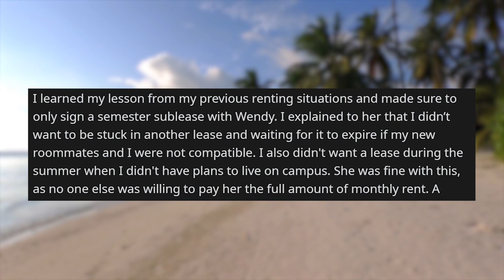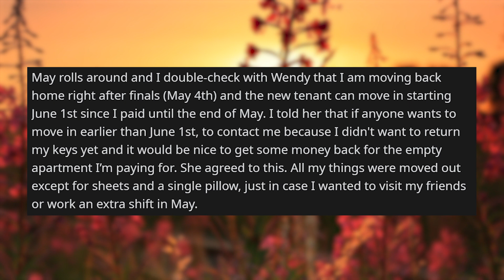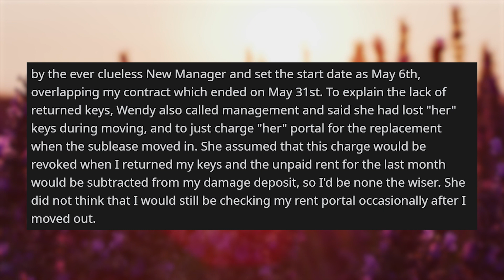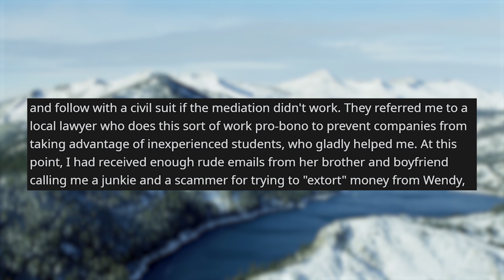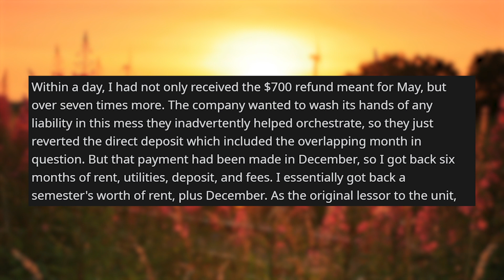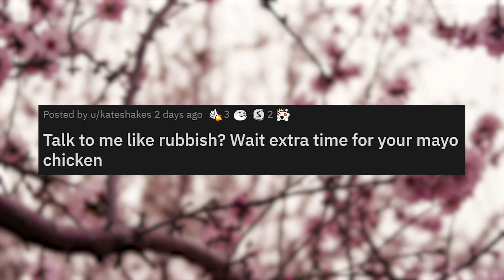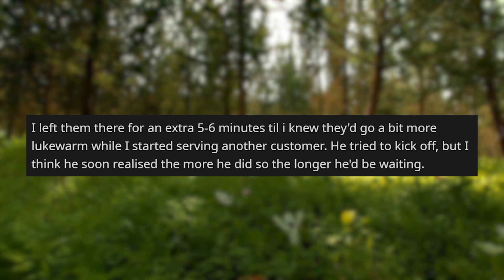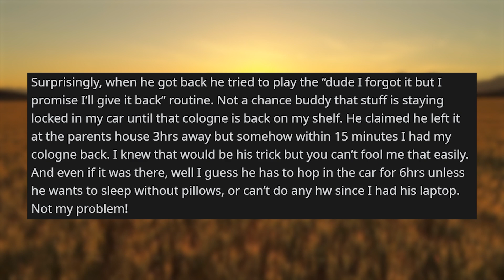r/prorevenge | Scam me out of Rent Money? Now you owe me 6x...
Storytime Reddit Stories r prorevenge where Try to scam me out of rent money? Have fun paying back six times the amount, losing all your friends, and getting exposed for your lies! :) Talk to me like rubbish? Wait extra time for your mayo chicken Don’t take my cologne

Credit:
Infinite_Number/
kateshakes/
bbarham99/

Story 1 00:00
Story 2 13:37
Story 3 16:07